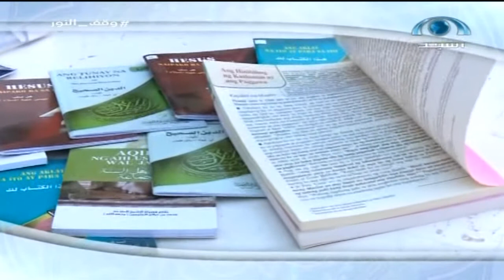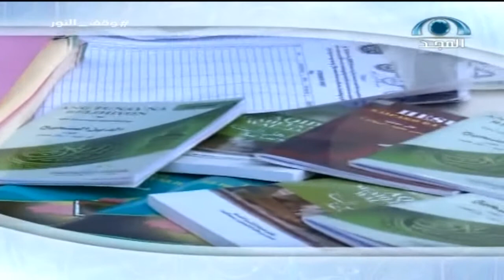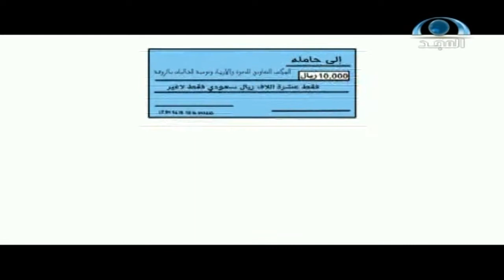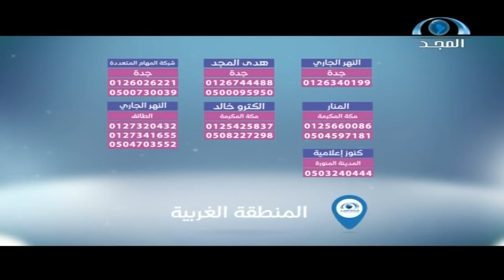برنامج النور | الحلقة التاسعة "الأوقاف الدعوية وأثرها" | مع ش.سليمان الجاسر | قناة المجد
هو ‏برنامج مخصص للتعريف بوقف النور التابع لمكتب الدعوة بالروضة
‏البرنامج يُبث يوم الثلاثاء 9:35م
على ⁧‫قناة_المجد